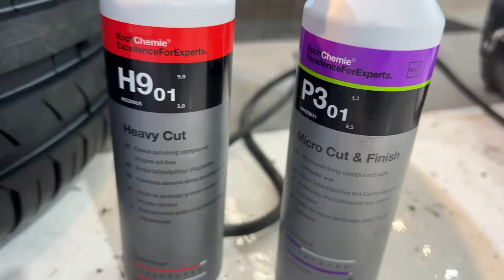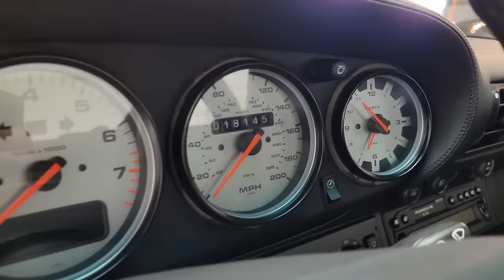Dry Ice Cleaning & Detailing Denzel Washington’s 993 Porsche 911 Turbo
This beautiful Porsche 911 Turbo was purchased brand new in 1997 by none other than Denzel Washington. He’s the only owner of this black on black 993TT that we had the pleasure of detailing. We dry ice cleaned the car, choosing to keep some of the factory cosmoline / protection wax because it had a nice, untouched layer. We replaced the stone guard paint protection film, washed and did paint correction, gave the wheels a deep cleaning, polished the lights / turn signals, and finished with a deep interior detailing.

Detail Division (great products and amazing customer services) hooked us up with The Detail Freaks who sent us a bunch of KOCH CHEMIE products we used on this 911. Hit them up if youre in the US and looking to get your hands on these products.

Also special thanks to Factory Wheel Republic in Huntington Beach for getting us a great deal on the set of Michelin Pilot Sport 2’s that are sitting on the car now.

And shout out to Giraffe Tools for our great new pressure washer, the Grandfalls, which helps us get the cars ready for a great detailing.

This car is now for sale on BAT if you’re interested in learning more of the story behind this wonderful car.

Light Bulb for Paint Correction 3000K
Light Bulb for Paint Correction 6000k
LED Track Light Head,4000K
LED Headlamp
Extension Cord Retractable 65'
Retractable Air Hose